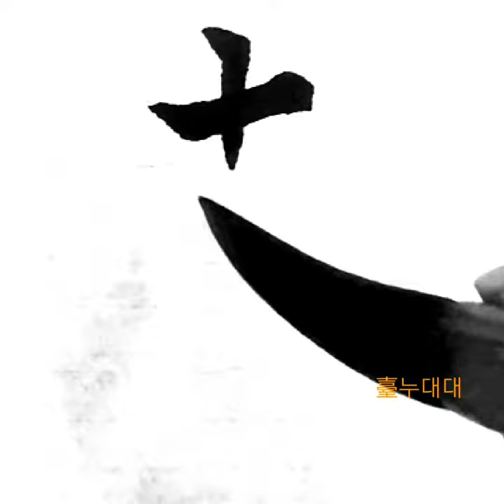臺榭參差仰視 대사참치앙시 參差참치 들쭉날쭉하다 고르지 않음 楷書해서 唐당 歐陽詢구양순 九成宮醴泉銘구성궁예천명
參差참치 들쭉날쭉하다 고르지 않음